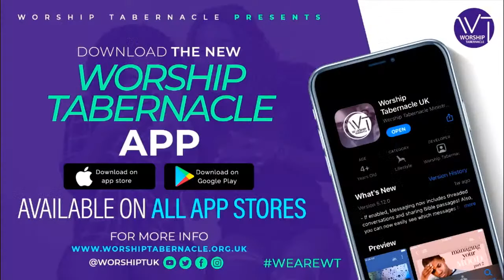Purposeful Patterns | Sunday Service Message | @11:30am - 28th July 2024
New to WT? - Let us get to know you better by clicking

To support WT as a church and invest into the lives of others through giving,

Need help with excelling your career, click here for more information on how WT can help you

If you have made a decision to follow Jesus Christ or want to learn more about the decision you have made,

All filming has been conducted in line with the UK government guidelines.

Shaping Lives, Fulfilling Dreams and Guaranteeing Success